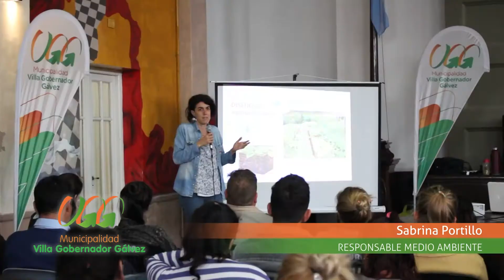SE LLEVÓ ADELANTE UN TALLER DE HUERTA EN LA CASA DE LA CULTURA